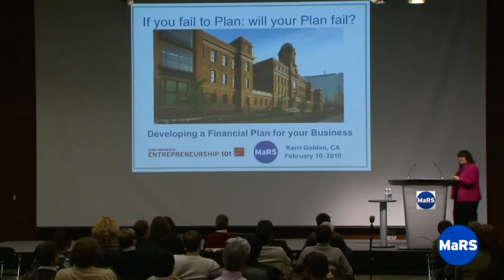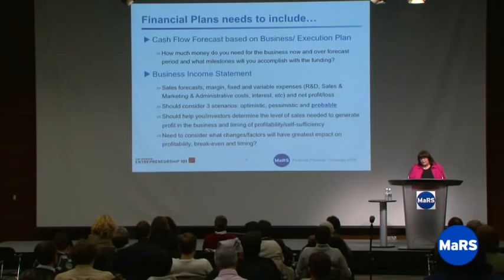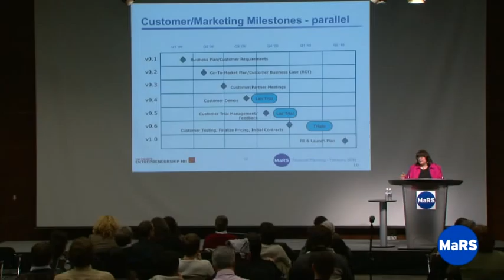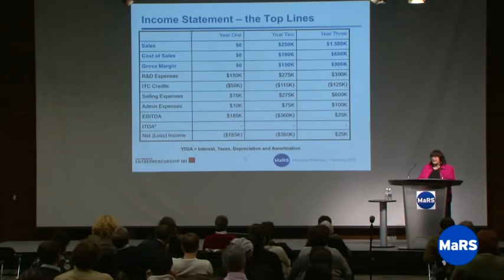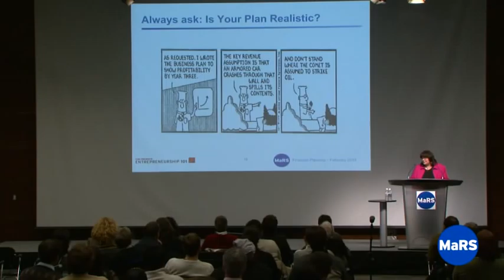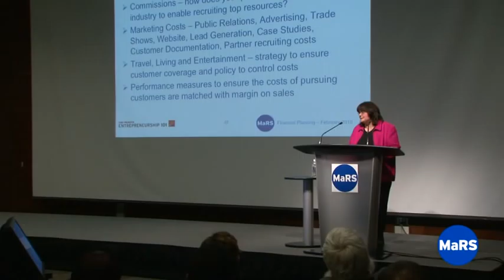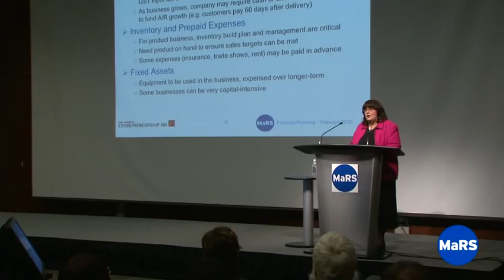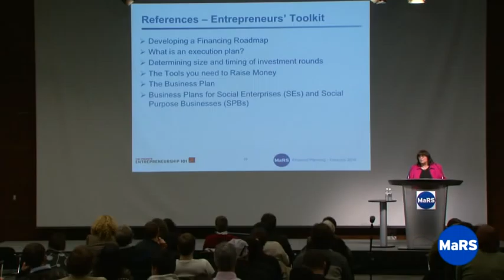Financial Planning - Entrepreneurship 101 2009/10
Building a successful business is about more than running a research project. Ms. Kerri Golden (a chartered accountant and venture capitalist) talks about building realistic financial plans for running a start-up company—plans that help you not only identify where you will spend money, but where you will make money!